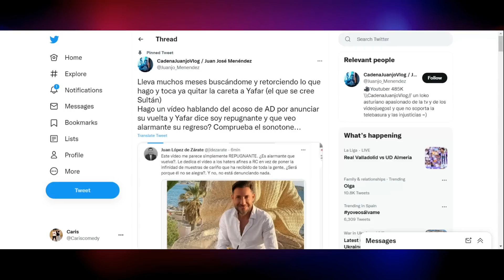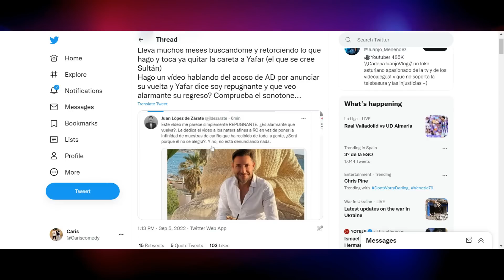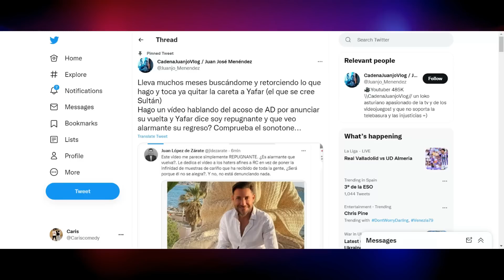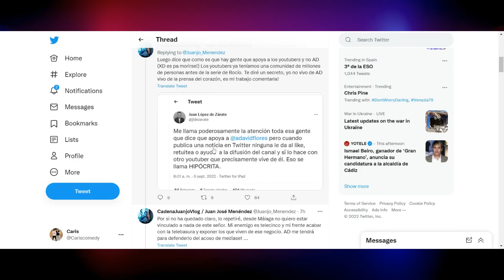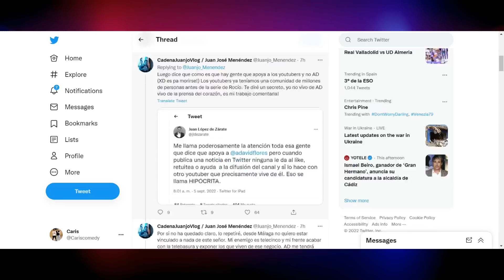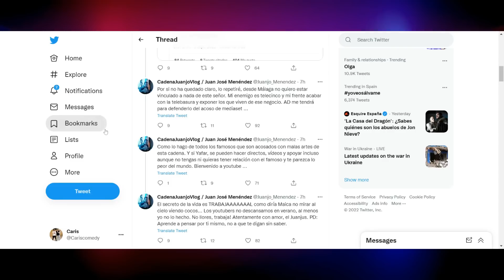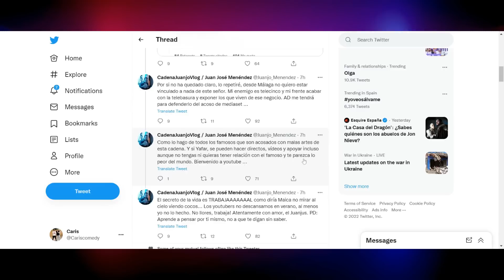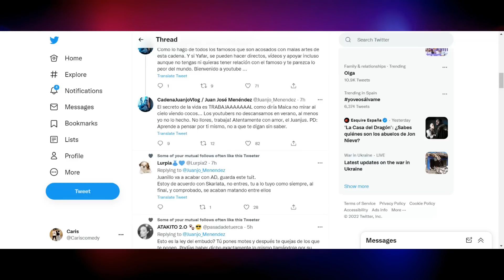Juanjo Vlog EXPLOTA CONTRA el equipo de ANTONIO DAVID FLORES " Poneos a TRABAJAR"